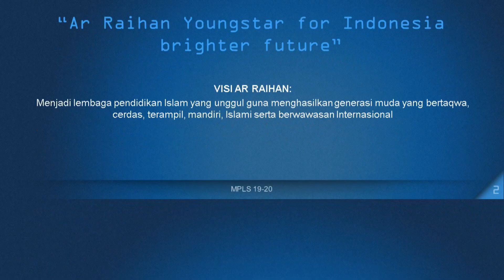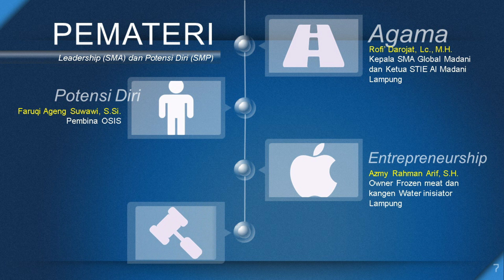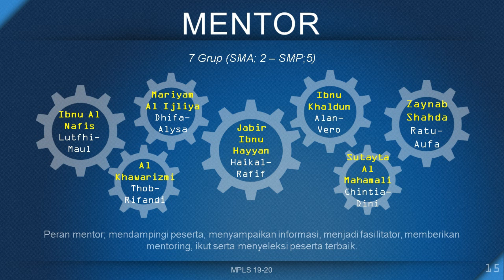PERSIAPAN KEGIATAN MPLS 2019/2020 II Ar Raihan Islamic High School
Ini sebagai acuan kegiatan yang MPLS SMP & SMA IT Ar Raihan Bandarlampung akan dilaksanakan pada 8-12 Juli 2019.